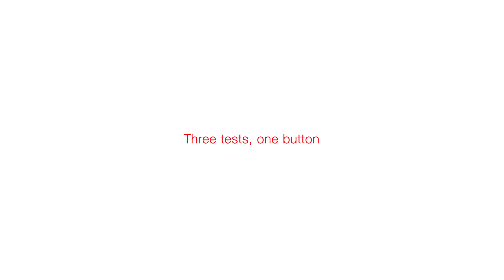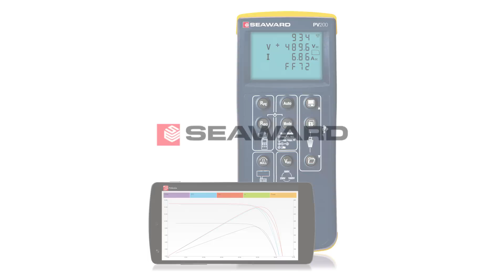The New Seaward PV200 Solar PV Tester with I-V Curve Tracing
The PV200 Solar PV tester is the most compact & cost effective I-V curve tracer on the market. View I-V curves instantly on your mobile device. to find out more & request a demo.